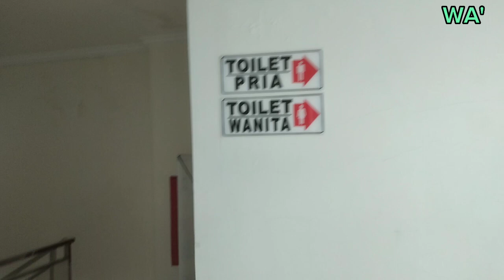Ruang kerja yang lama